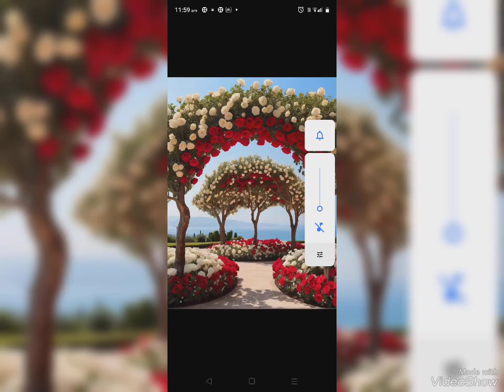Kale Khan park real video photo